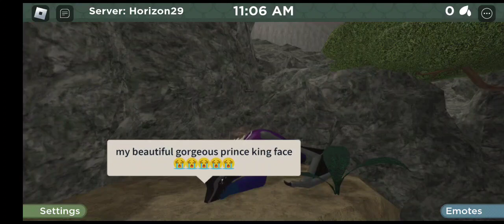“Hey IceWing dude” || WoF meme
Hey SkyWing dude